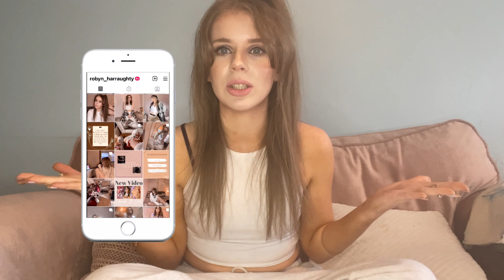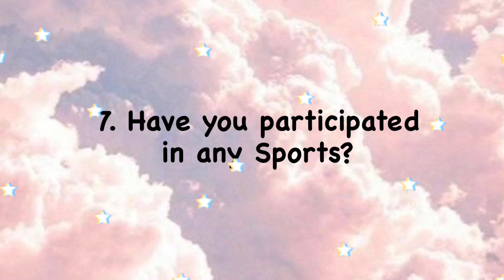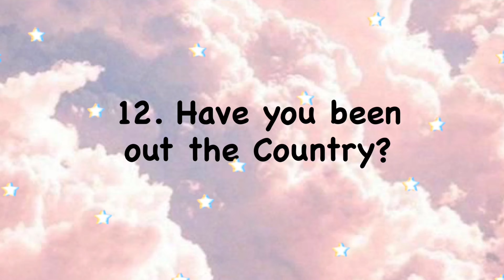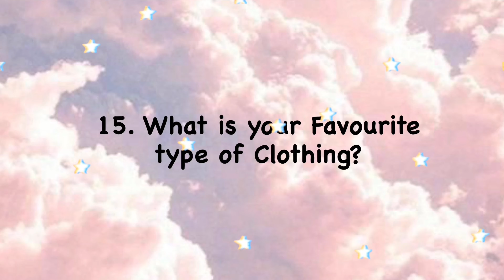Get To Know Me Tag|| Q&A New Youtuber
Hello Teddy Bears,

Hope you all are staying safe in this unpredictable time

I Post Weekly On this channel every Monday and Wednesday at 6pm, about Fashion, Lifestyle, Beauty, Makeup and Many More!

So in this Video I will be giving you the chance to know me better with me sharing answers to 25 questions so you can get to know me and we can grow on this journey and channel together.

I’m sharing some questions about my life, previous experiences for example school, general life, hobbies etc.

I love sharing my own experiences and hope you can grow as a person and be more confident.

Questions I Used In This Video:

1. What is your middle name?
2. Share you favourite subject in high school?
3.Where are you from?
4. What is your favourite drink?
5. What is your favourite song at the moment?
6.. Who is your Celebrity Crush?
7. Have you participated in any sports?
8. What is your favourite color?
9. What is your favourite animal ?
10.. What is something we don’t know about you yet?
11. What is your favourite holiday?
12. Have you been out of the country?
13. Do you have any siblings?
14. Did you like school?
15.. What is your favourite type of clothing?
16..Are you a fan of a particular Sports Team?
17. What is your favourite movie?
18. What are some of your favourite tv shows?
19. How tall are you?
20..If you could eliminate a weakness what would it be?
21.. Have you got a hidden talent?
22.Do you have any pets?
23.Do you sleep with the lights on or off?
24. Do you have any tattoos, scars etc?
25.. Currently What do you miss the most?

Hope you are staying safe and wearing your mask!! Will see you again in another video

Bye, Bye!